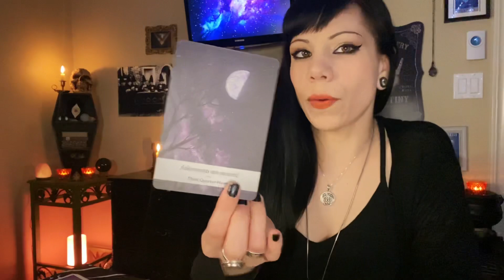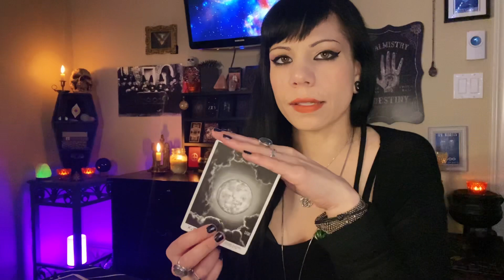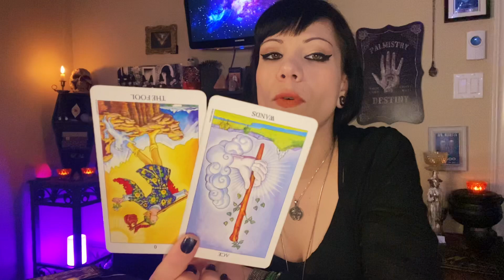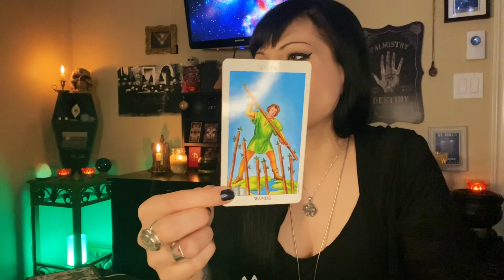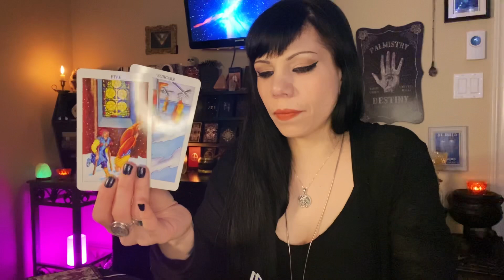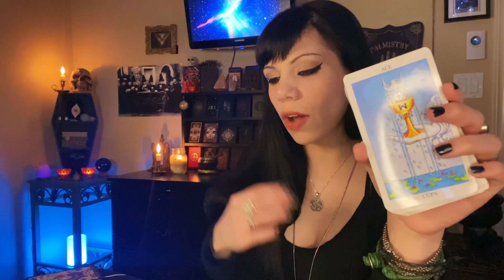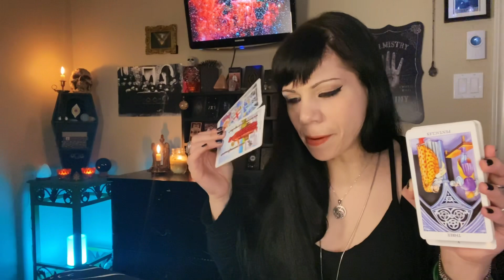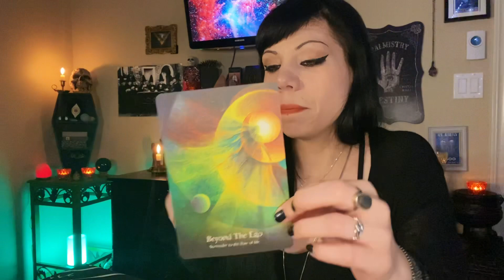PISCES ~ They’re draining you...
Pisces tarot reading for July 2021

⭐ Personal Readings⭐
(I only open and respond to reading-related inquiries! )